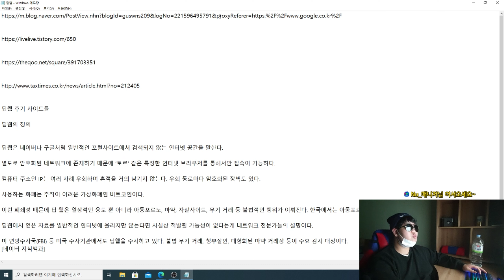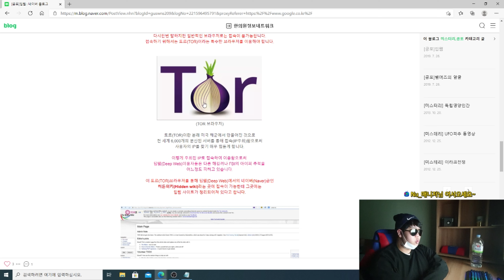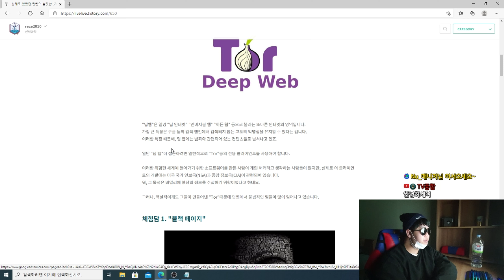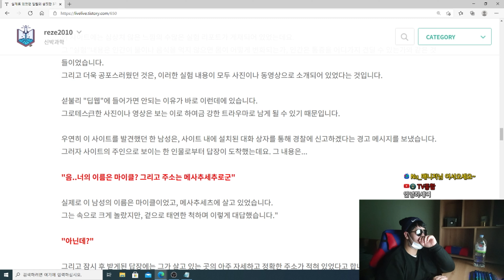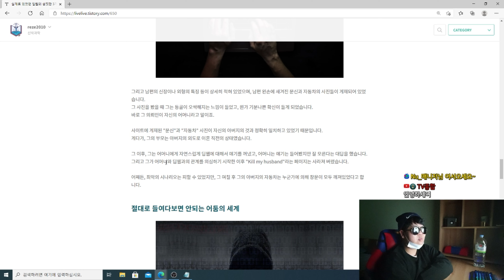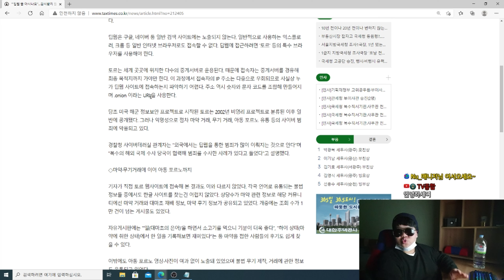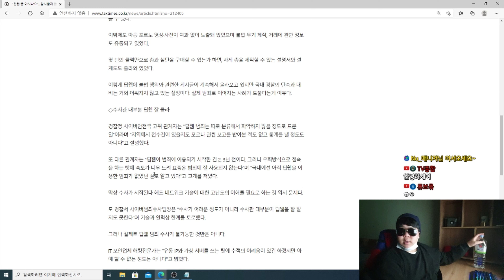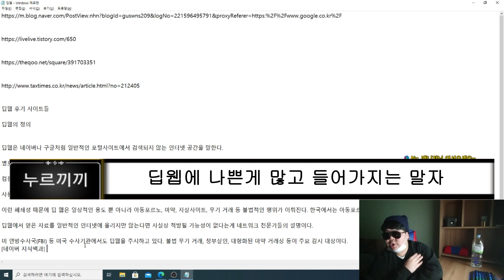딥웹에 위험성, 딥웹에서 발생한 실제사건들!!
피드백 및 궁금한점이나 건의사항은 댓글 부탁드리겠습니다!